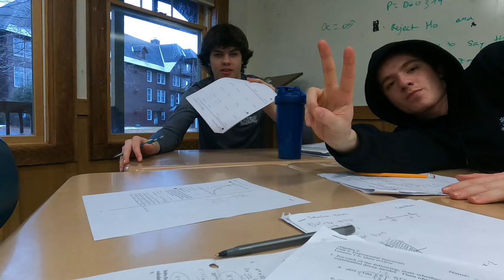Last moments of my youth hockey career! (Day in the life)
If you enjoyed this video follow for more!
Thank you for all your support during my hockey career. I appreciate all of you!❤️